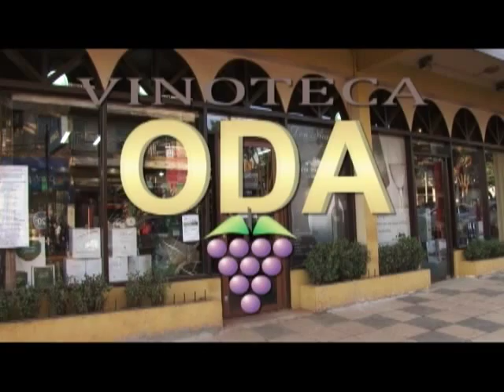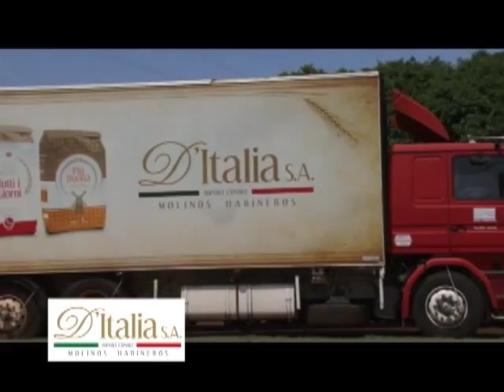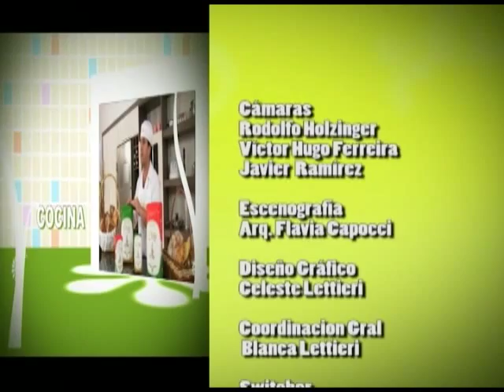Fem TV 13